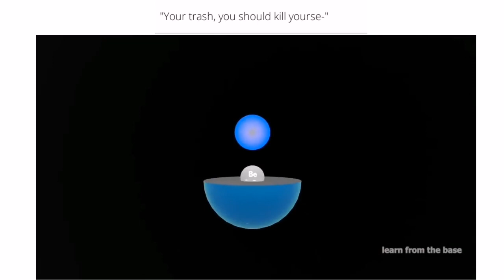missisippi queen meme but with a nuke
Due to the meme going good. I decided to do it. Also rip my money